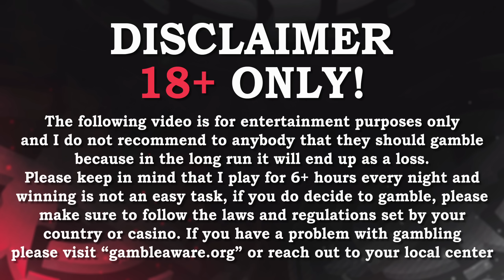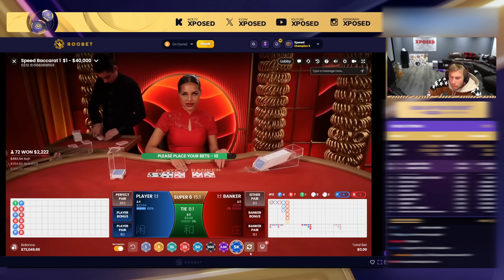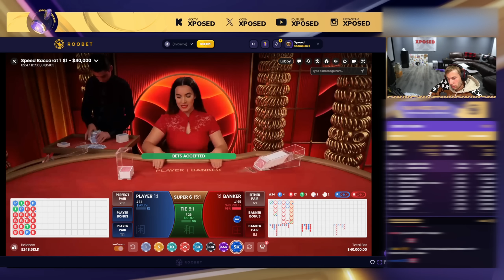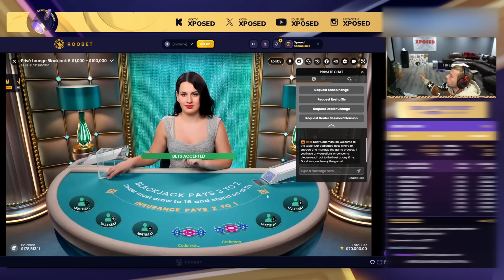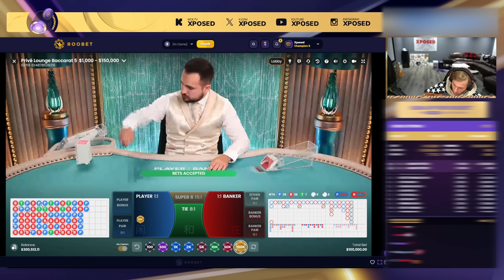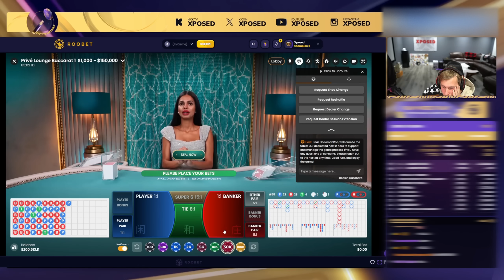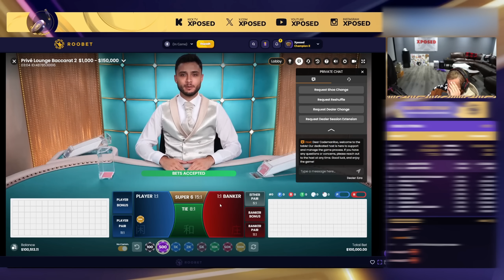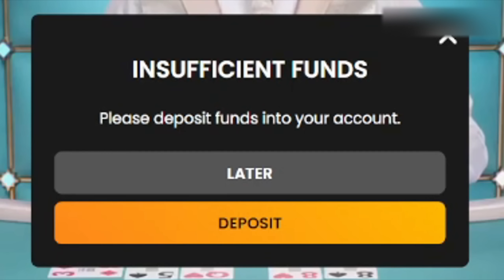I RAGE DEPOSITED $400,000 TO GAMBLE AND THIS HAPPENED...